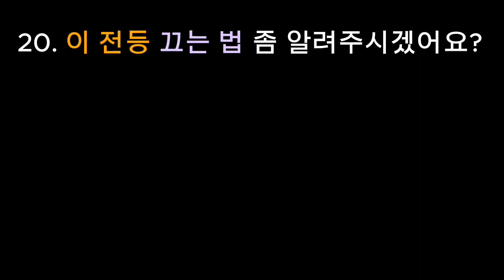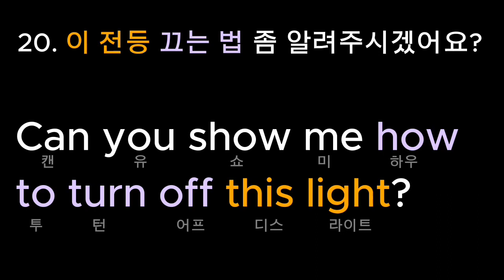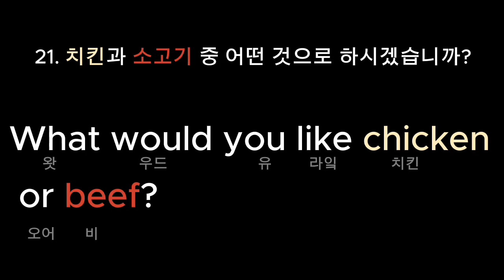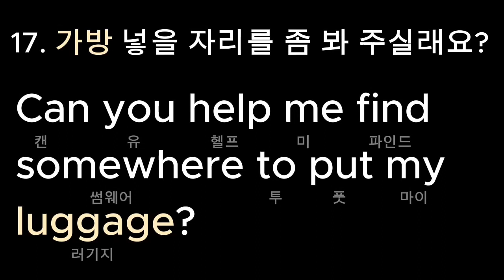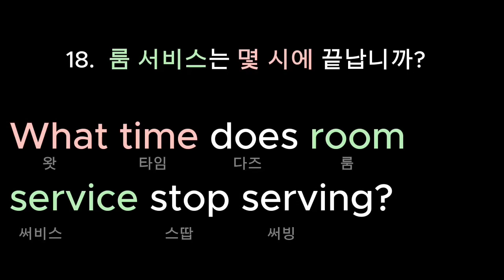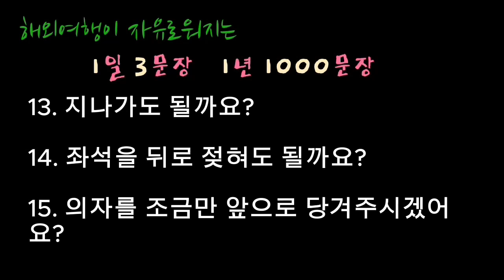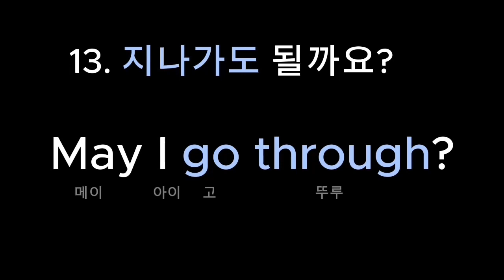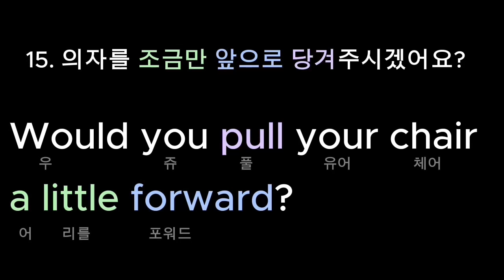머리에 콕 박히는 여행 영어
듣다보면 입에서 저절로 나오는 생존영어